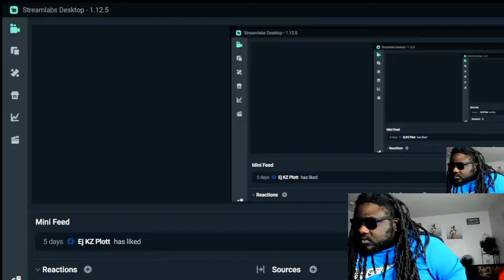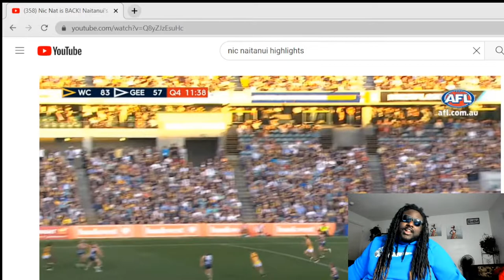NIC NAT Is Back‼️ NIC NAITANUI INSANE HIGHLIGHT REELS🥶 LIT REACTION🔥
This video was requested so I had to come through for my supporters!! Shout out to all my Australian Supporters!!

If you guys ever want to send me things or items here is my shipping address: 3657 County Road 13 Aliceville AL, 35442 United States